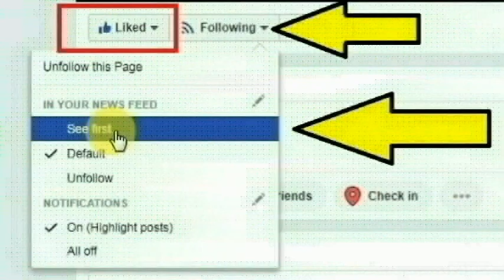கன்னியாகுமரி மாவட்டம் தடிக்காரன் கோணம் பகுதியை சேர்ந்த ரதீஷ் செய்ததை பாருங்க | Thoothupura